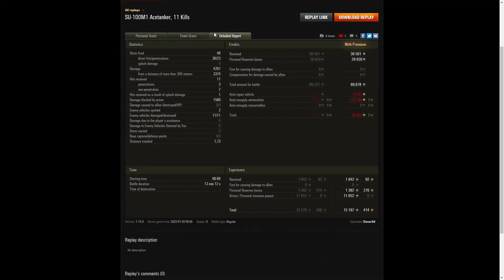SU-100M1 - Doser3d [L4NY2]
This replay is from 28 January 2022 on Sand River.
The player was Doser3d [L4NY2] in the SU-100M1.

Video Contents
00:00 Intro
00:08 Battle
13:35 Results